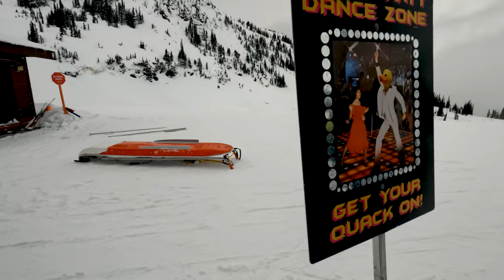Exploring Whistler's Craziest Tree Runs (Million Dollar Ridge/ Khyber Pass)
For many the best thing about snowboarding is bringing people together by getting to experience something they love with their friends/ family/ some random from the chairlift.

Well, apparently all those people and more were out, especially when it's a powder day. The line for Peak Chair was not for the faint hearted, so we decided to make the most of our time and do a little exploring around some of our favourite areas. Whistler Mountain is huge, with around a mile (1600m) of vertical, and being the largest resort in Canada boasts some pretty serious stats. Of course, not every is managed and patrolled, and one of the largest areas of glades on the mountain. This area is not managed or groomed, with hazards constantly present: tree wells, creeks, cliffs, rocks, buried logs. People get lost here every year and it's definitely not something to be taken lightly. However if you are relatively seasoned like ourselves, you can have a little more fun with it.

The area of Million Dollar and Khyber Pass is massive and almost always disorienting, and I don't get the chance to explore as much as I would like due to the risks involved. Today, though, we are out with the crew and Andreas showed us some areas that's he's been scouting recently. There are many areas where the creeks get very dangerous near the bottom of the mountain.